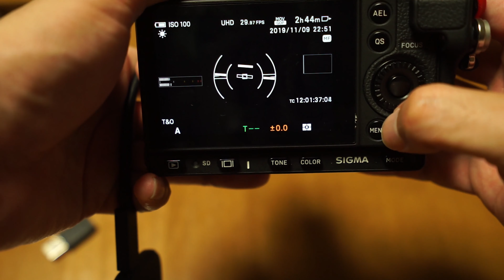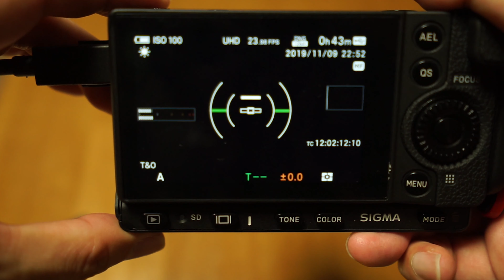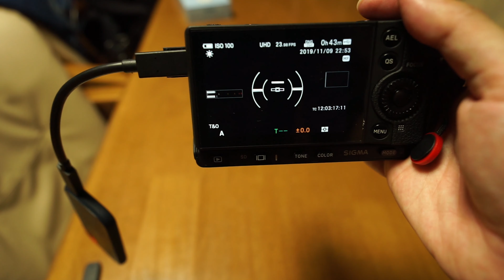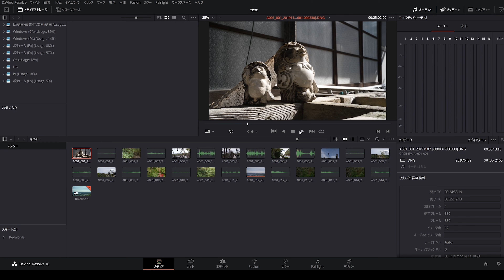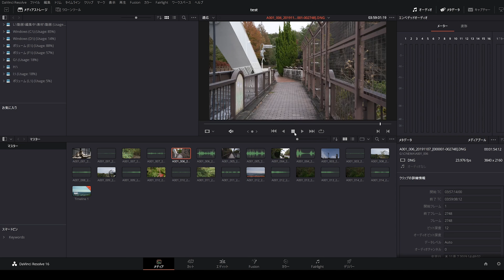初心者の「4K UHD CinemaDNG」まさに茨道！ 初心者必見!SIGMA fpの真の実力発揮 SanDiskポータブルSSD ExtremePortable購入 DaVinci Resolve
動画内容

SanDisk ポータブルSSD Extreme Portableを購入した話
SSDをSIGMA fpにつけて見た話
4K UHD CinemaDNG RAW記録に挑戦して見た話
現像ができない話（DaVinci Resolve）
書き出した映像の話
これからも茨の道の話

「4K UHD CinemaDNG 道」これからも続けていきたいと思います！
DaVinci Resolve使い方なれないです。。。